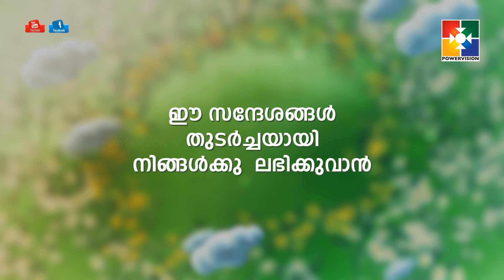PR. Babu Cherian | " യേശു മിണ്ടാതിരുന്ന സാഹചര്യം "| EPI # 99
OUR INTENTIONS
To Educate

Team Powervision